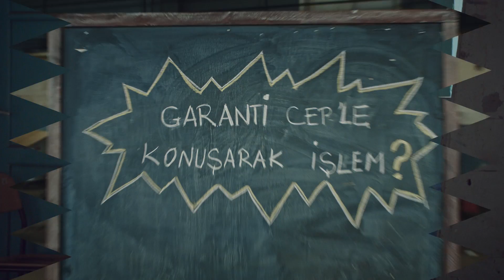Hadi Ordan (2. Bölüm)